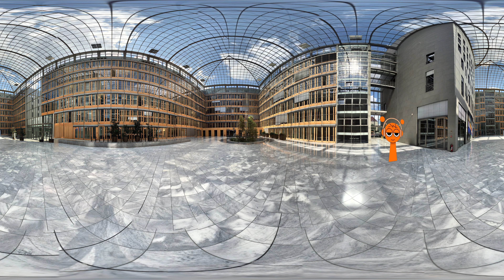Incredibox Sprunki 360° - Finding Challenge | VR/360° Experience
Incredibox Sprunki 360°
360 VR “Fun Time!” - Incredibox Sprunki Mix

Incredibox,
incredibox mod,
incredibox mods,
incredibox fanmade,
incredibox fanmades,
incredibox scratch,
incredibox scratch mod,
incredibox scratch mods,
incredibox scratch fanmade,
incredibox scratch fanmades,
incredibox mix,
incredibox mixes,
Incredibox sprunki,
Sprunki incredibox